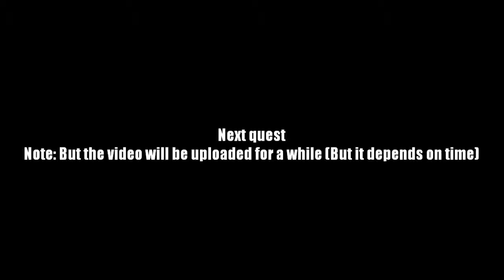AQ Worlds "Vulchurions" (Quest)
Quest:Vulchurions

NPCs:Wraith

Monster List:Vulchurion

Turn in:Fairy Phone
              Vulchurion Feather x3

Equipment Won:Vulchurion Quill